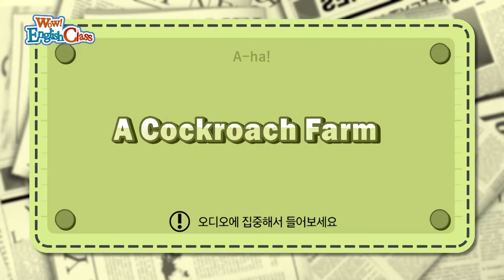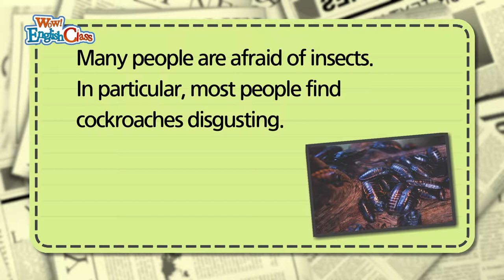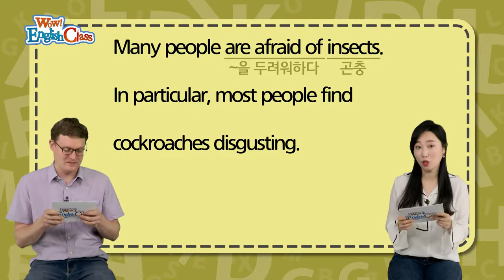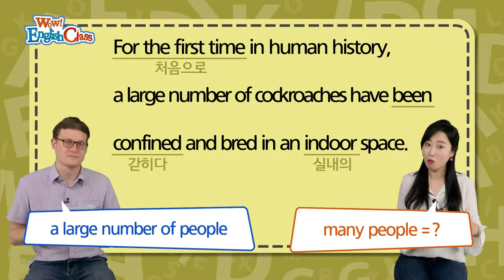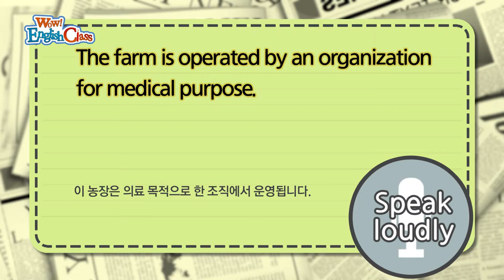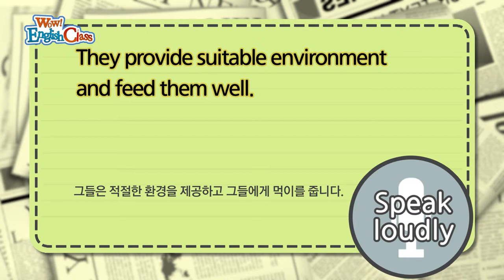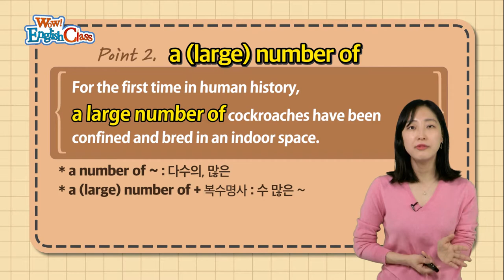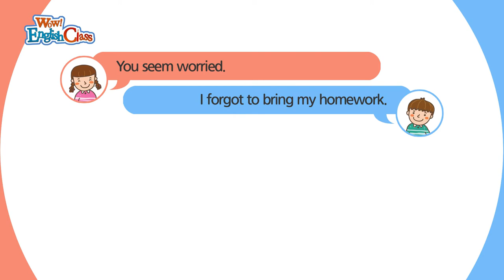타임즈코어와 함께 하는 English Class 31회